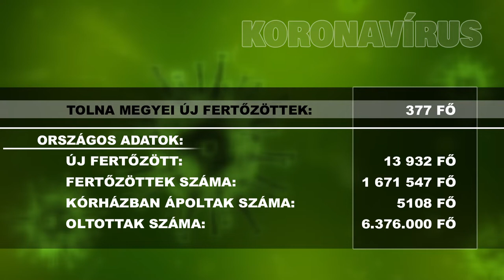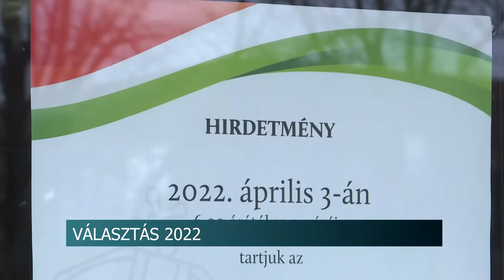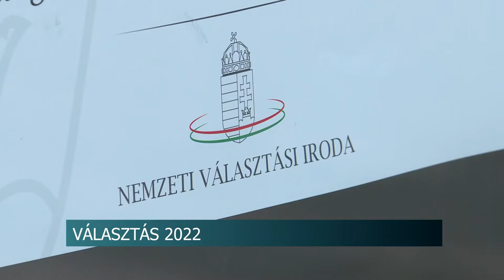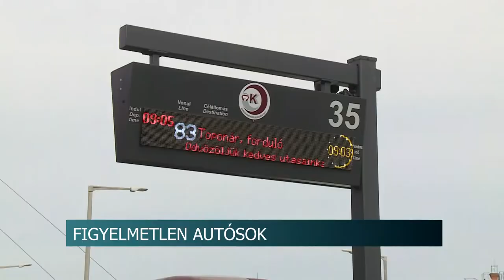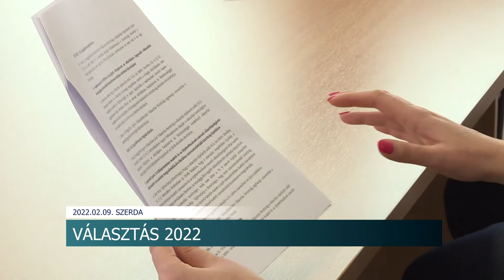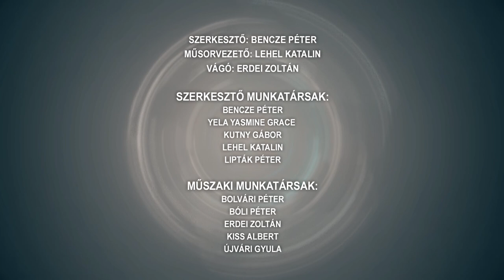Híradó - Tolnatáj TV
Évforduló - 50 éves a Székely Kör Kakasdon
Időközi polgármesteri választás Faddon - Augusztusban szavazhatnak a településen
Fecskevédelem - több mint 50%-al csökkent a hazai állomány